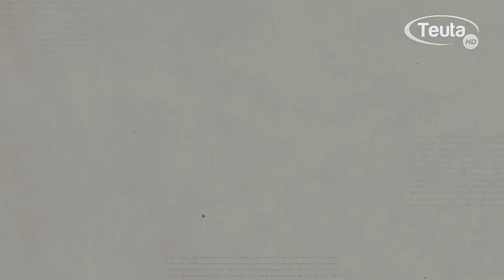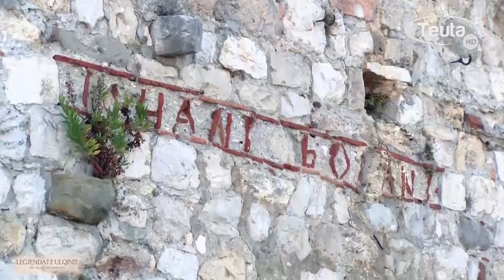LEGJENDAT E ULQINIT me Suad Mehmetin / TYRBJA E FANVE DHE DASMA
Old legends and tales from Ulcinj, Montenegro.

Rrëfime të vjetra dhe interesante nga Ulqini të sjella me mjeshtëri nga Saud Mehmeti për TV Teuta. Legjenda dhe mite të ndryshme që vazhdojnë të kujtohen dhe tregohen në Ulqin.